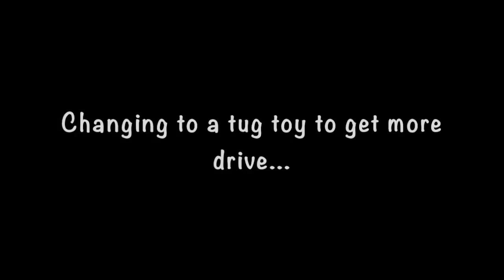Snuffle Matz - Agility Jumping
to purchase your Snuffle Mat.

Our Matz are machine washable and can be dried in the dryer.